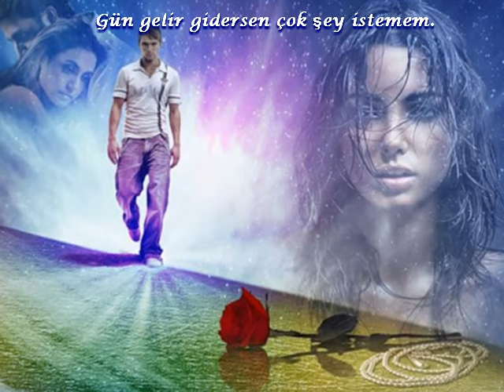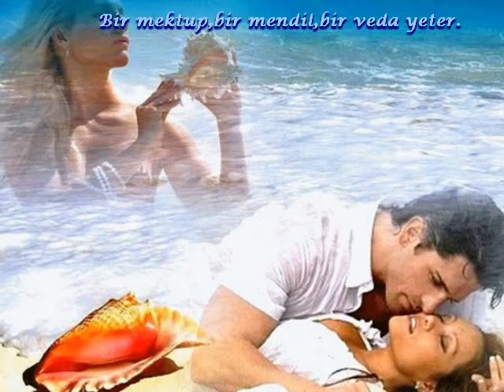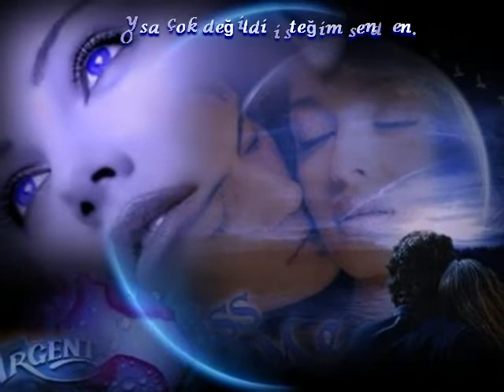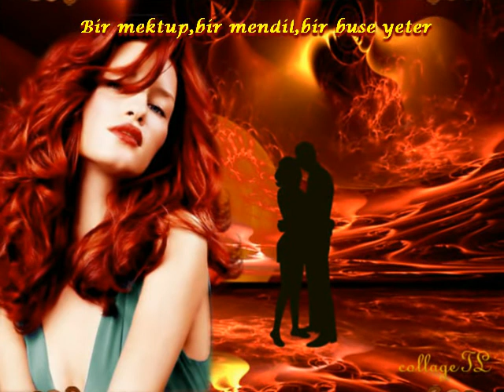Zeki MÜREN Bir Evet Yeter Hazırlayan Mesut TAMER